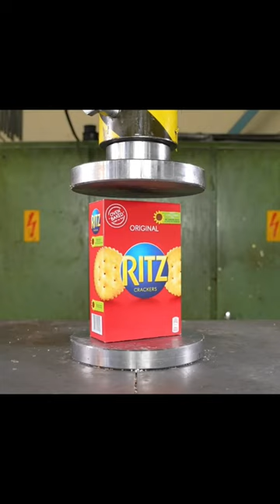golden egg chicken crushing😱